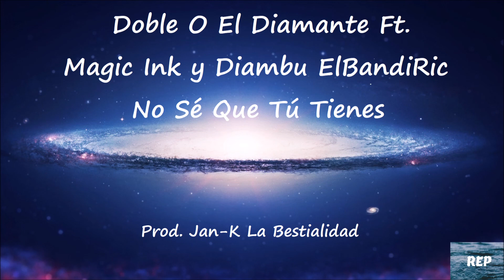Doble O El Diamante Ft. Magic Ink y Diambu ElBandiRich - No Sé Que Tú Tienes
Prod. Jan-K La Bestialidad